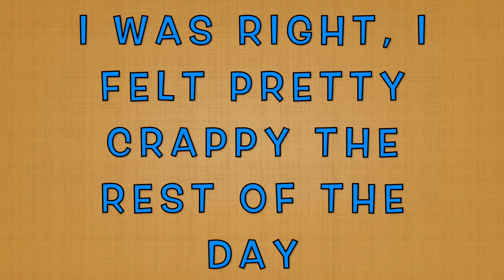11 FEBRUARY 2020 ~ They Turned Off My Water Without a Notice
It's a been a long day and I'm ready to rest.